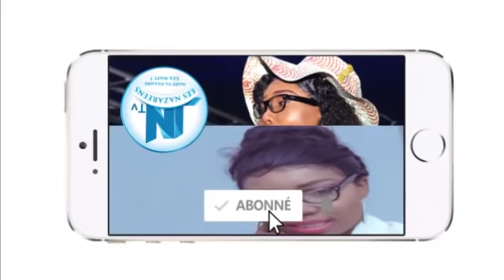URGENT: KIMBANGUISME ET L HISTOIRE AFRICAINE AVEC LE PAST JOSEPH FILS DE PAPA SIMON K. EP27